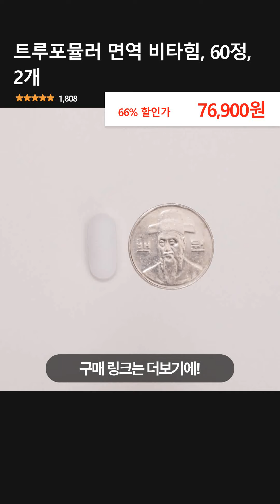트루포뮬러 면역 비타힘, 60정, 2개